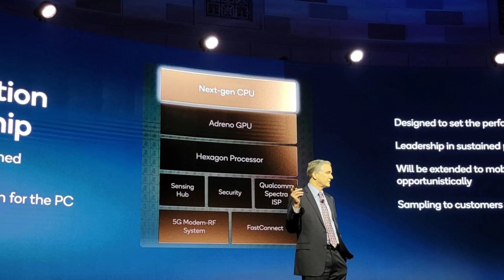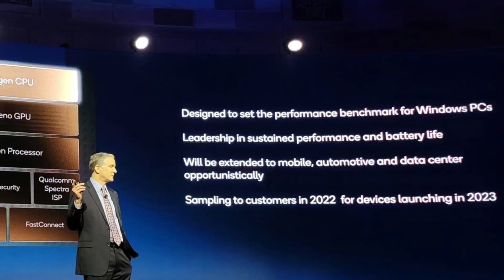Qualcomm's Plan To Win Laptops: 2022 Update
When Nuvia came out of stealth, we were expecting big things. Now that they're under Qualcomm, the goal is to build the best CPU for laptops. We have an update as to when that might occur.

[0:00] Why is Nuvia Important
[0:21] Qualcomm Top Trumps
[0:37] The backstory of Nuvia
[1:22] Qualcomm's Goal
[2:14] A Core or an SoC?
[2:32] Timeline
[2:43] Why Important?
[4:00] What is the competition?
[5:01] Nuvia Server CPU?

Join the TechTechPotato Discord! All we ask is you sign up for Patreon for as little as $1.50 a month and your account will be linked - it only has to happen once, and then you can cancel if you wish. Come chat and hang out!